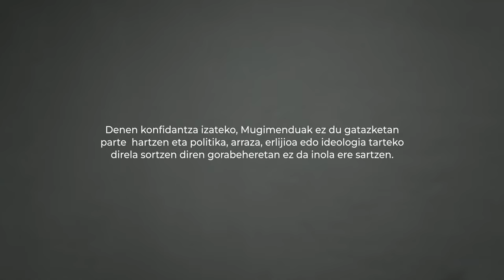NEUTRALTASUNA I Euskarazko bertsioa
Neutraltasuna. Guztion konfiantzari eusteko, Mugimenduak ez du parte hartzen liskarretan eta, aldi oro, politika-, arraza-, erlijio- eta ideologia-arloko eztabaidetan.

Neutraltasun-printzipioak erabakitzen du gure jarrera, era guztietako eztabaidetatik at, gure esku-hartzearen xedean zentratu ahal izateko. Independentzia printzipioak bezala, gizatasunaren eta inpartzialtasunaren printzipioak errealitate bihur ditzagun laguntzen du. Gurutze Gorriarekiko konfiantza bermatzen du.

Neutraltasuna da protagonista 'Gurutze Gorriaren Printzipioetan'. Kanpaina hau zazpi poemaz osatuta dago, eta munduko mugimendu humanitario handienak egiten duena zergatik egiten duen modu ezberdinean ezagutarazten du. Kanpaina hau Printzipioak XXI. mendean berrinterpretatzea da, poesia formatuan, gaur egungoa eta gaztea. Bertan bi poeta gaztek eta zazpi gizarte-erreferentek ematen diete bizia gure printzipio aldaezinei: Amanda Granda, Pepe Belló, Ines Enciso, Angelica Dass, Therese Jamaa, Luis Garcia-Marquina eta Tony Aguilar.

Gurutze Gorria Gizateria da, Gurutze Gorria Inpartzialtasuna eta Neutraltasuna, Independentzia, Borondatezko Karakterra, Unitatea eta Unibertsaltasuna. Eta esan dezakegu hala garela egiten dugulako. Hori Egia da!